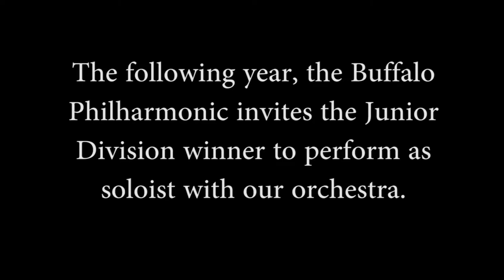West Side Connection 2020 | Buffalo Philharmonic Orchestra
Many of the BPO's diverse offerings occur within our educational programming, which is regularly seen by the 55,000+ students that come through Kleinhans' doors. This is a wonderful experience for the students; however, our patrons that do not attend these concerts are unable to experience them. To bridge that gap, we offer you an excerpt from one of our flagship education programs, the West Side Connection concert. Celebrating the cultural heritage of Buffalo's West Side where Kleinhans is located, we invite composers and performers from many diverse backgrounds to join us in performance. We hope that you enjoy.